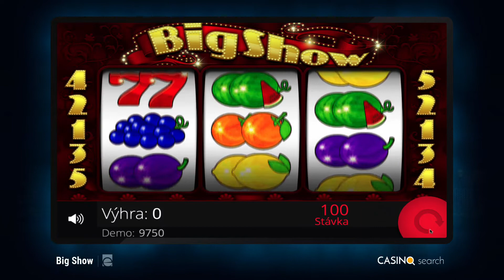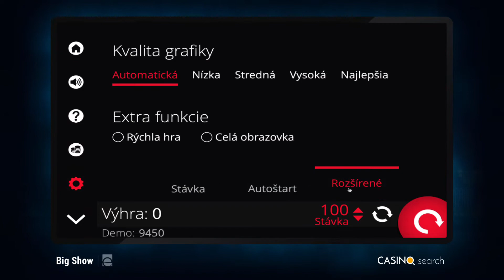Videorecenze online slotu Big Show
Podívej se na naši videorecenzi online automatu Big Show z dílny společnosti E-GAMING.